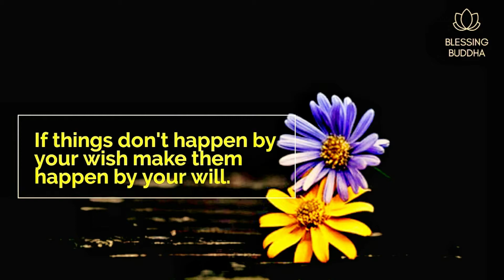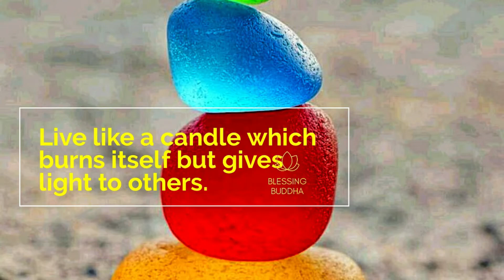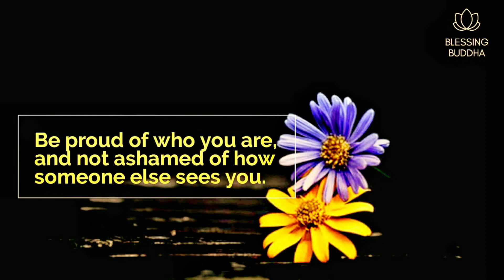Top inspirational quotes of Buddha | Buddha thoughts about life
Top inspirational quotes of Buddha
best buddha quotes about| Buddha quotes about life
quotes about life of buddha
powerful quotes of buddha
quotes about life by buddha
buddhist quotes
buddha quotes about life
top buddha quotes
gautam buddha quotes
(top Buddha quotes)